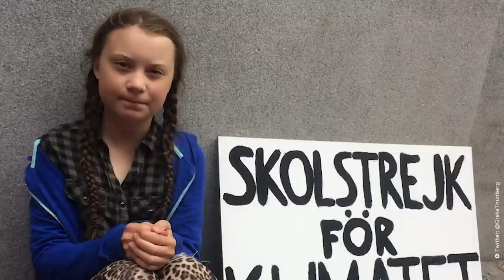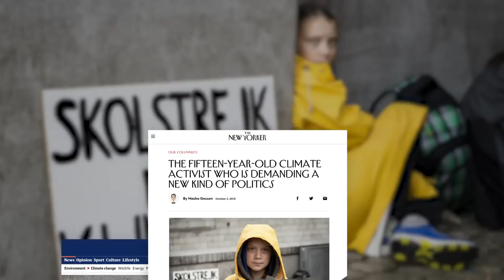How Greta Thunberg Ignited Climate Strikes Around the World | One Small Step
Greta Thunberg is a 16-year-old activist who has ignited a global youth-led environmental movement to fight climate change — we sat down with Greta to hear about her journey and to find out where we go next.

In August 2018, then 15-year-old Greta Thunberg skipped class to protest in front of the Swedish parliament to raise awareness about climate change, holding a sign that read "Skolstrejk för Klimatet." Since then, she's continued to strike on Fridays (which became Global Climate Strikes), she's delivered blunt speeches on the world stage, and she's ignited a global youth-led movement to fight climate change.

Greta Thunberg's protest began with a tweet from @GretaThunberg:

"Vi barn gör ju oftast inte som ni säger åt oss att göra, vi gör som ni gör. Och eftersom ni vuxna skiter i min framtid, så gör jag det med.
Jag skolstrejkar för klimatet fram till valdagen."

Which, translated in English, reads:

"We children usually don't do as you tell us to do, we do as you do. And if you adults don't care about my future, neither do I. I will school strike for the climate until election day."

In one Greta Thunberg speech, she says, "We have come here to let you know that change is coming, whether you like it or not. The real power belongs to the people."

In this Greta Thunberg interview, One Small Step host Lucy Biggers chats with the young activist to discuss Thunberg's experience starting a global environmental movement and to talk about what other ways we can all work towards combating climate change as we move forward into the future.